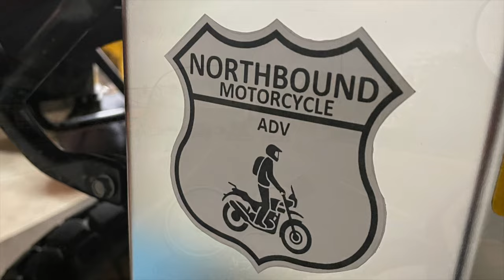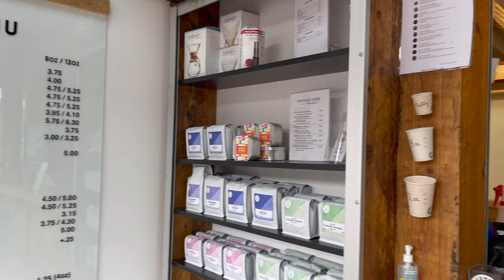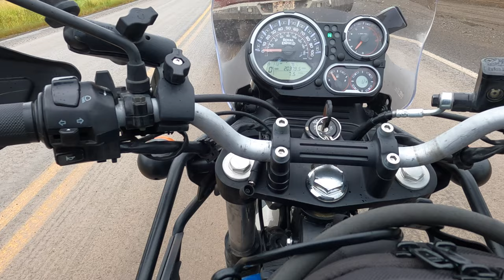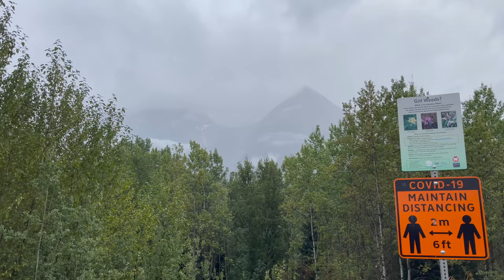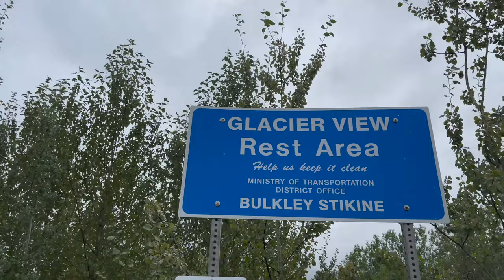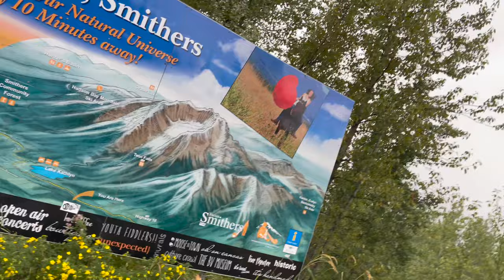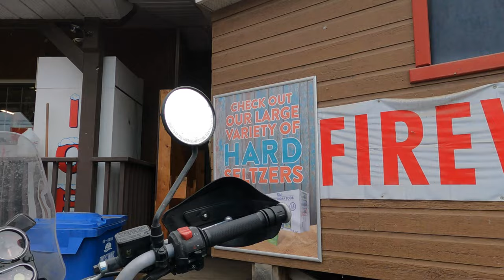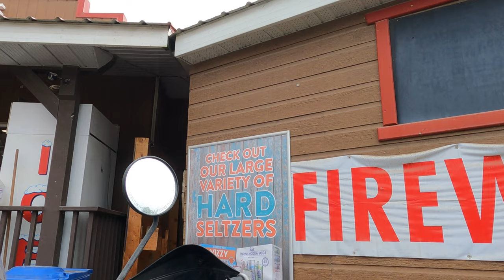Canada Trip Day 11: Camping at Stuart Lake in B.C. Canada on a Royal Enfield Himalayan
Day 11 has us saying goodbye for now to the town of Smithers and my sister Janet.  And for the first time in the trip we ride south as we make our way down to Stuart Lake to camp for the night before exploring Fort St. James in the morning.

So sit back and relax, I think you're gonna like this!
Thanks for riding a long!

This video is part of a 24 day road trip that will take us from my home in Northern California, up to see my sister Janet in the town of Smithers, British Columbia, (which is approximately 1000 miles North of the U.S. Border) while camping as much as possible along the way.

So sit back and relax and enjoy my take on visual storytelling,.

Hard Panniers: Royal Enfield